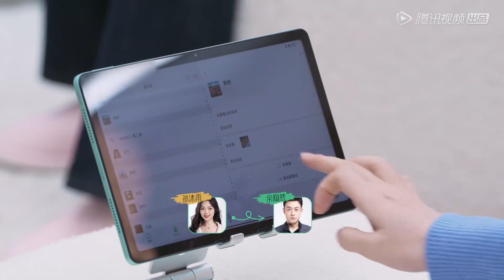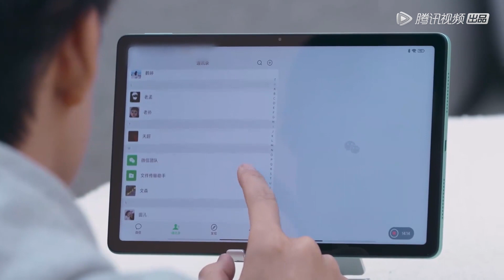“沐然回首”眼神拉丝磕到了！张焱选择直球面谈【半熟恋人2 Love Actually S2】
《半熟恋人 第2季》节目真实展现了工作、生活在这里的来自各行各业的30+都市轻熟龄男女，在经历一个月的单身公寓合租生活后，他们互相了解，同时也走进了彼此的朋友圈、工作圈、生活圈，最终呈现出不同的社交关系与情感发展。